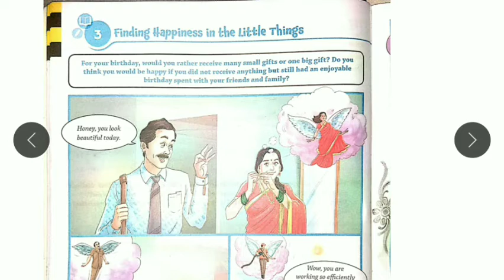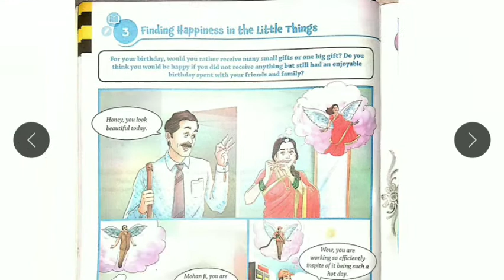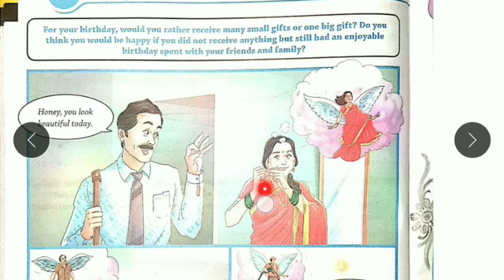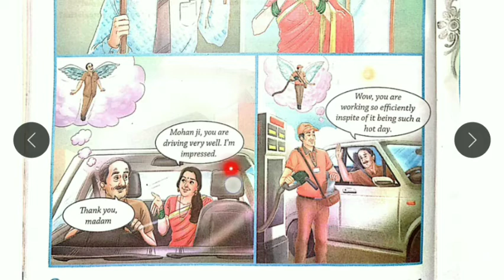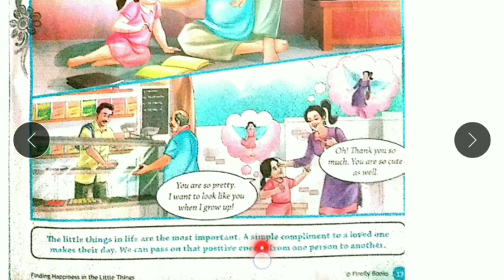Std 7: Subject:V.ed:3. Finding happiness in th small things